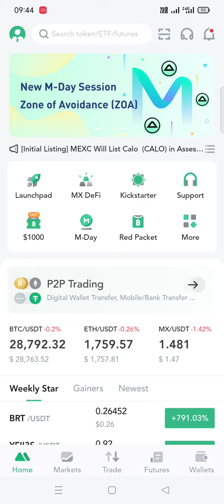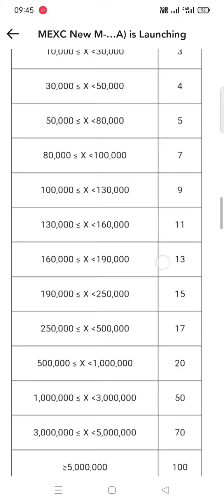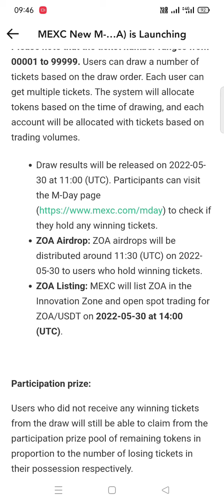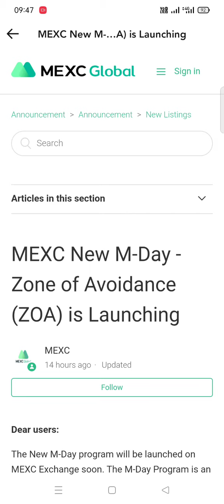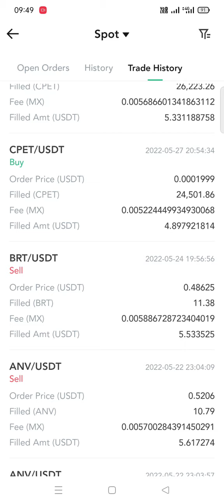Get $100 to $200 Free From Mexc Global MDay Program in Hindi !